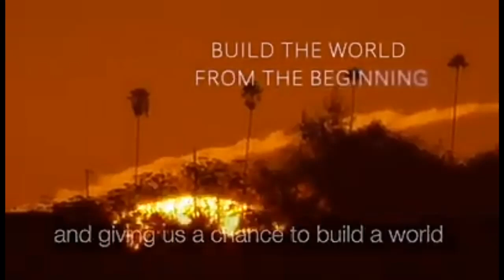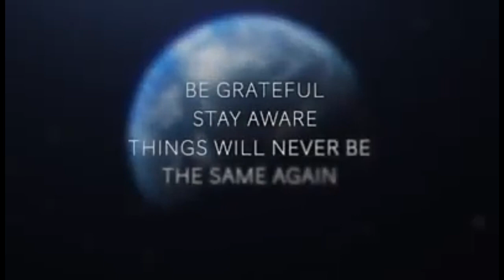Clearer water, cleaner air: the benefit of environmental effects of corona virus (Covid-19)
There is a ton of fear, stress, and negativity circulating right now about COVID-19 the CORONA VIRUS. So in this video, I am going to share the surprising benefits of the Corona virus you may not have thought about. I hope this helps put things into perspective because if there is one thing that I know to be true it's that no matter the situation, there is always a silver lining.

Although I recognize the reality of the situation and the real consequences happening because of this, what I also recognize is that for every negative there is always a positive too. But I haven’t heard anything positive about this so far, so I started thinking... hmmm... what could be the potential positives to this situation? In this video, I go through four notable negatives of COVID-19 and share a potential positive or PRO to each CON.

To hopefully, ease some of your worries, I just want to share that according to the World Health Organization (WHO), around 80% of those infected with the virus will indeed recover without needing any special treatment.